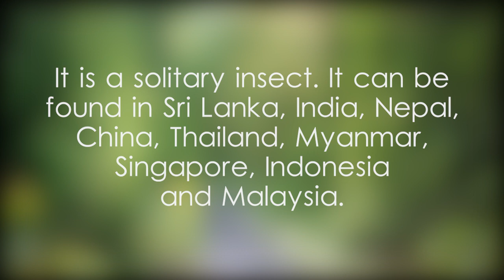Phimenes flavopictus - video 1